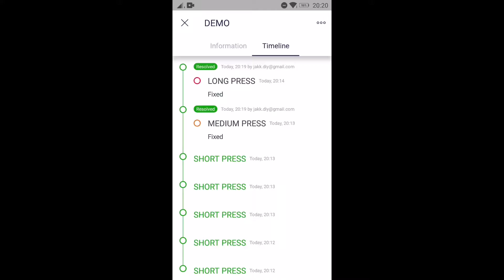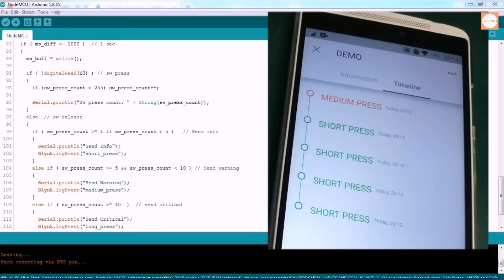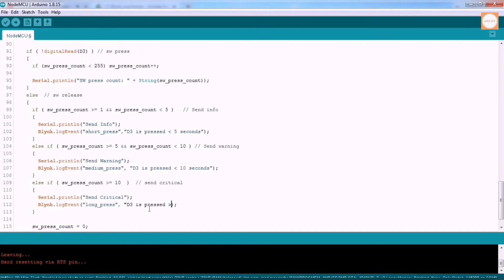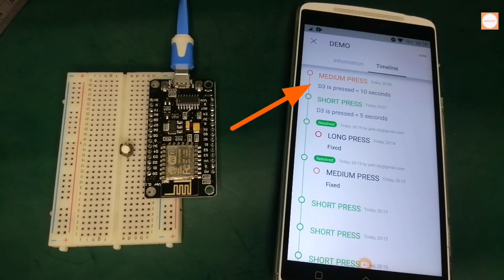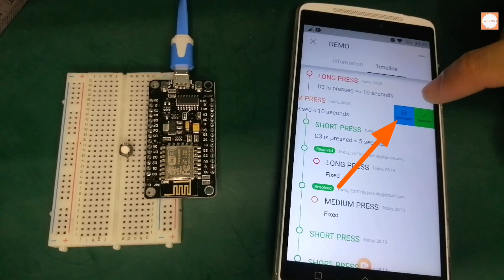Blynk2.0 - Log Events บันทึกเหตุการณ์ที่เกิดขึ้นไว้บน Timeline - EP.2 | JAKK DIY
Blynk2.0 - Log Events บันทึกเหตุการณ์ที่เกิดขึ้นไว้บน Timeline - EP.1: